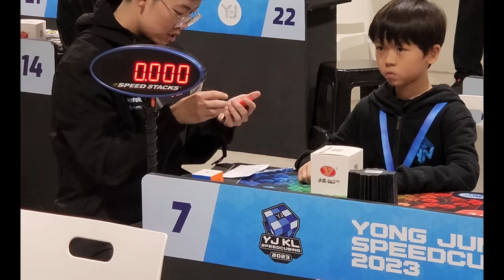YiHeng Wang 4.69 3x3 WR Average